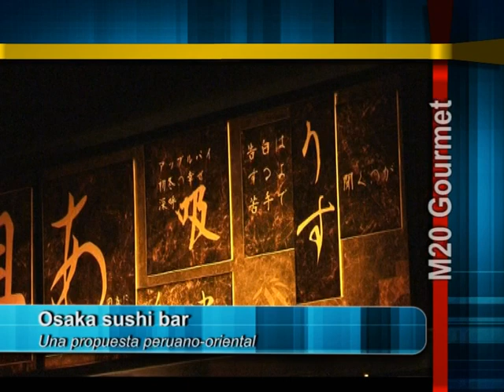M20 Gourmet Osaka